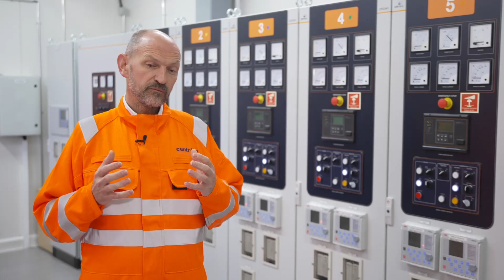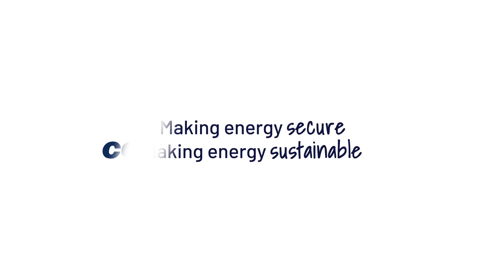Our Role in Net Zero | Centrica and Equinor agree hydrogen production cooperation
Centrica and Equinor have signed a co-operation agreement to explore developing a low-carbon hydrogen production hub at Easington in East Yorkshire, further strengthening the region’s growing status as the UK’s foremost hydrogen super place.